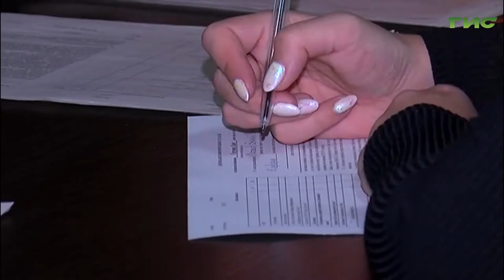Единый день вакцинации прошел в Сызрани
Единый день вакцинации прошел в Сызрани, где практически во всех районах города открылись временные пункты. Привиться в них можно как от коронавируса, так и от гриппа. Упор сделали на вакцинацию пожилых жителей города. Обо всем подробнее расскажет Михаил Ермоленко.